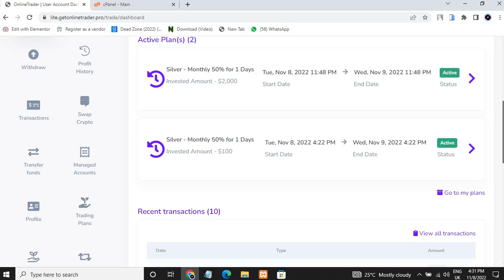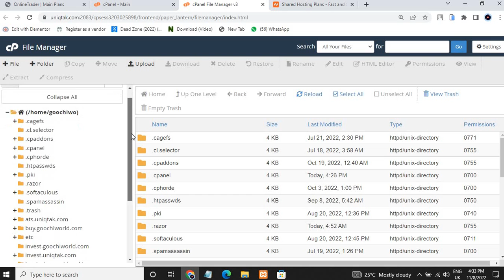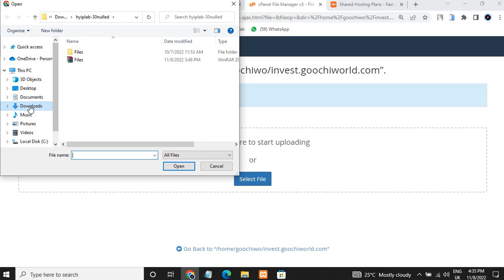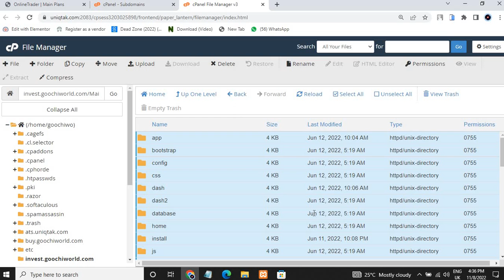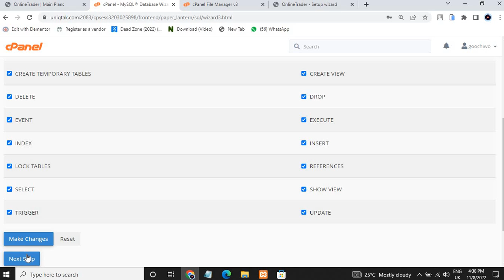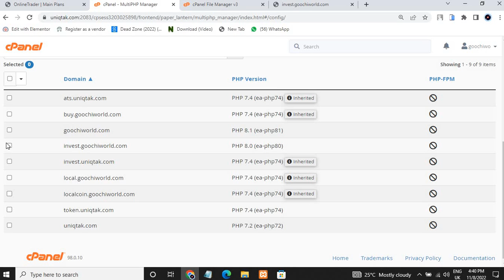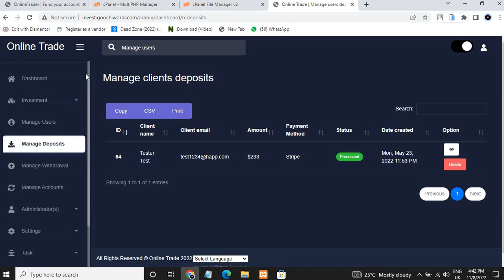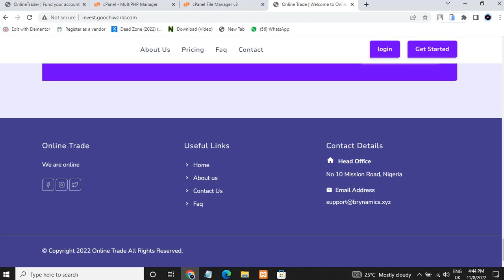How to make a Bitcoin investment website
In this training I will show you How to make a Bitcoin investment website in less than 15 minutes

To see a live demo click on this link
Admin
Password: test1234

Password: test1234

 Features of this software include:

🔻Robust and Responsive Design
🔻Have Access To All users Information like email, full name, username etc
🔻Admin Can Credit and Debit Users Account
🔻Admin Can Add unlimited Wallet Address
🔻Use any frontend of choice
🔻Automated and dynamic ROI (Return on investment topup)
🔻KYC upload documents
🔻Block or delete users account
🔻Admin can now add unlimited custom payment methods with barcodes
🔻Flexible investment plans duration
🔻View users login activities
🔻Referral system
🔻Admin roles
🔻Email notification

Are you looking for High Paying Skills for Online Business, then always check this channel as I will bring to you regularly ways to make money online in worldwide this new year 2022.